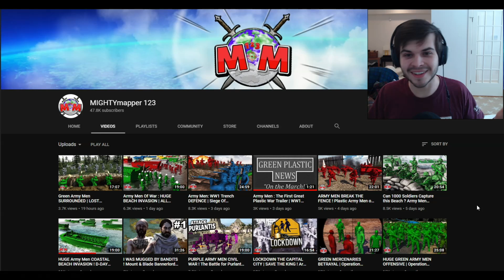HUGE Armies Clash at the River BUNKERS! - Army Men: Civil War S2E18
The Orange Crusader Army crosses the river at the same time the Green Army Men do. This results in a huge clash between the river defenses and bunkers that border the two militaries. This episode of Army Men Civil War was made using the men of war assault squad 2 army men of war mod battle simulator.

Thank you to my Patrons, I took off the list of people due to some arguments about the ordering of them between donators.